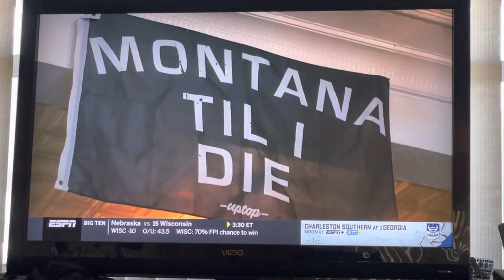Montana Til I Die